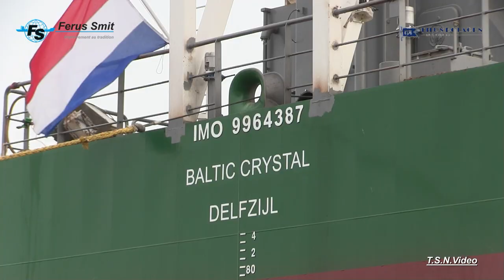The Launch of 'BALTIC CRYSTAL' at Ferus Smit the Netherlands. Westerbroek.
22 december 2022 Westerbroek.
 Op donderdag 22 december, 11.15 uur, werd onze Nb. 471 gelanceerd op onze werf in Westerbroek.
Nb. 471 genoemd als ‘Baltic Crystal’ is het tweede schip in een serie van twee met een ontwerp dat ontwikkeld is voor Erik Thun AB uit Lidkoping, Zweden.
Nb. 471, en de onlangs geleverde Nb. 470 zijn bulkers met ijsklasse 1A en 2 vrachtruimten. Hun ontwerp is gewijd aan enkele specifieke vakbekwaamheid in de Baltische regio. De breedte van de schepen is beperkt tot 13.35mtr.
De schepen kenmerkt zich door hun extreem hoge draaggewicht van 6380 ton. De voortstuwingsinstallatie bestaat uit een hoofdmotor van 1950 kW die op MDO-brandstof draait en een verstopte CP-propeller rijdt. De accommodatie zal geschikt zijn voor een bemanning van 8 personen.
Verdere gegevens Nb. 470 / Nb. 471
Loa 99,99 mtr
B 13.35 mtr
T 7,00 mtr
DWT 6380 ton
Houd volume 245.000 cft